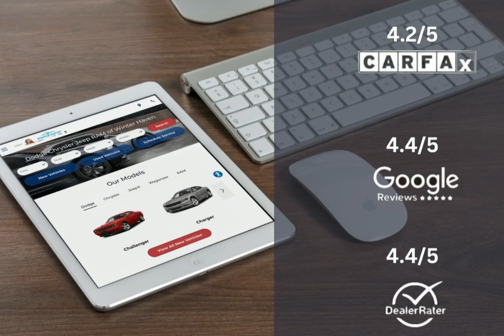2023 RAM 1500